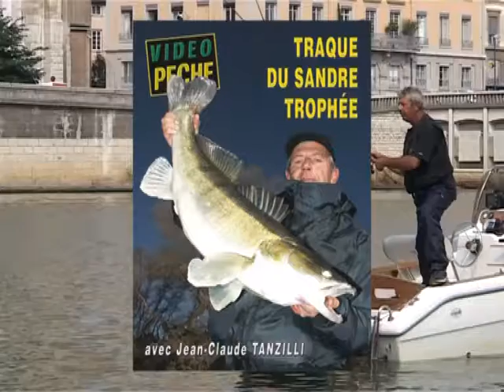Traque du sandre trophée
Quand on cite le nom Tanzilli, on pense au silure. Outre cette spécialité, Jean-Claude excelle dans la pêche des carnassiers. Suivez ce guide réputé durant 4 journées sur la Saône et le Rhône.&nbsp;
Il est accompagné de 2 stagiaires venus s’initier et se perfectionner à la traque du sandre en bateau. La caméra dévoile ainsi toutes les techniques : Pêche au poisson mort manié, leurre souple, vertical...